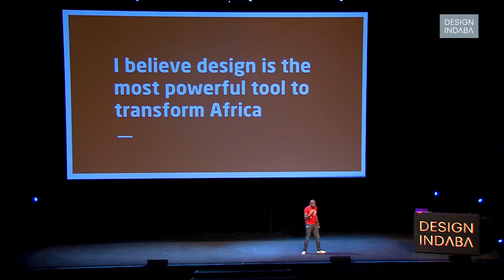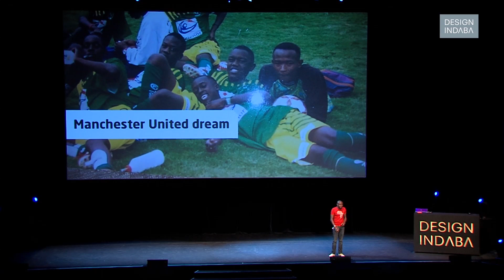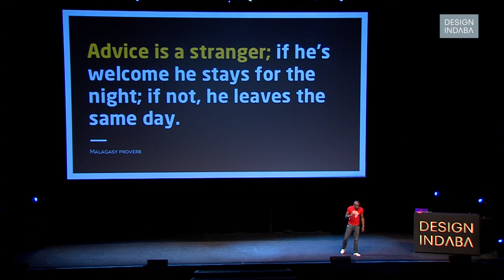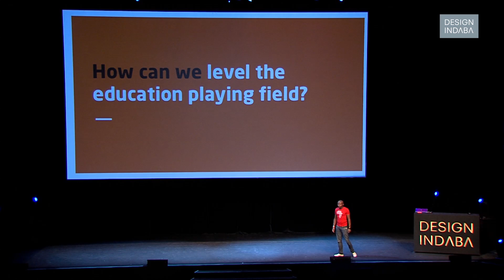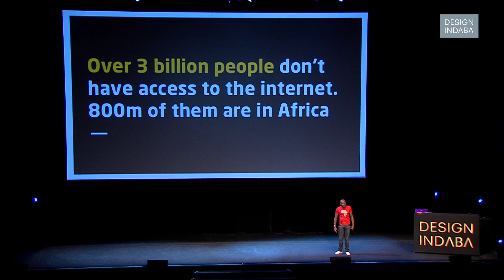Mark Kamau: How a small Kenyan start-up is disrupting the way the internet works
In his Design Indaba 2018 talk, Mark Kamau talks about how Brck plans to give Google and Facebook a run for their money.

There are about 3 billion people in the world with no access to the intenet, about 800 million of those people are in Africa.

As Kenyan UX designer Mark Kamau explained at Design Indaba Conference this year, getting them online is about more than just providing wifi. Most of these people live in areas with no access to electricity let alone the infrastructure needed to connect them to the Facebooks or the Googles of the world.

For Kamau, who made it clear that his mission is to bring internet to these 800 million people, the solution is to create technology with their unique challenges in mind rather than applying what is already working in London or Los Angeles.

“Our contexts are different. We don’t have the infrastructure,” he says.

This is why they developed Brck, a weatherproof microserver that when connected to a SuperBrck (which can be stored inside homes or outside connected to a solar-panel for areas with no electricity) has not only computational but also storage capacity. Meaning information no longer has to travel from servers in the US (like in the case of Facebook, for example) in order to connect people in Rwanda, Kenya or even a township in Cape Town.

By doing this Kamau and his team have helped to disrupt how servers store information and how connectivity is distributed.

He says: “I strongly believe that gone are the days when solutions parachute from the West to Africa. The stakes are simply too high to do these experiments. It’s time for Africa and African designers and companies to take the stage."

But Kamau's entry in the tech space was by chance. Growing up in Kenya, he says he wanted to be a soccer player and made it to being captain of the national team before leaving due to players not being paid. He went to some free classes on computer basics and his career picked up from there. He ended working in Berlin with clients like Hugo Boss.

“I found myself at a design firm in Berlin, doing cutting edge jobs working with cutting edge brands… we were designing experiences for human beings to get into a Hugo Boss shop."

He adds: "At Brck we have this expression, it’s called 'scratching at fleas'. When you’re solving problems that don’t fundamentally affect human life, you’re scratching at fleas. Here I was in Berlin, scratching at fleas while back home people were grappling wiht lion-sized problems."